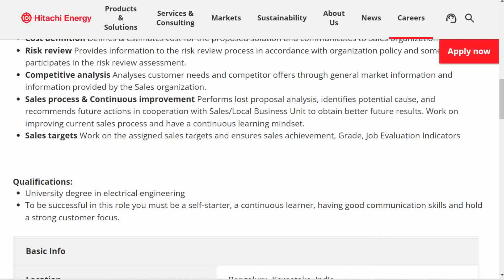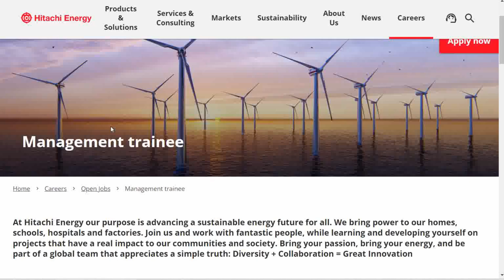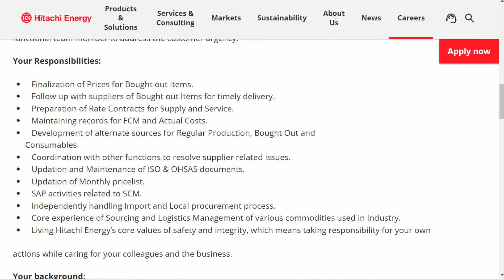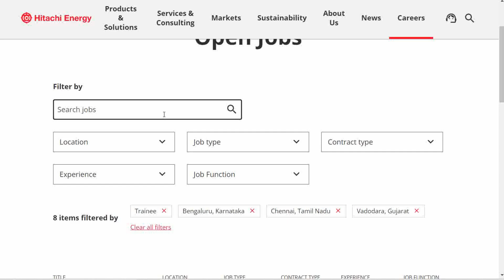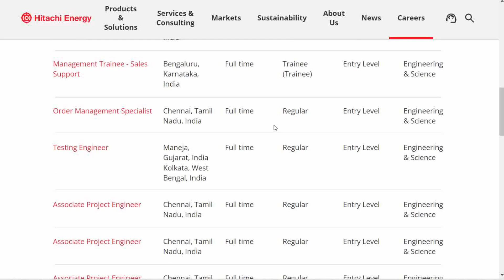Hitachi Energy Latest Hirings | OFF Campus Drive For 2024 , 2023 , 2022 Batch Hiring | Fresher Jobs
APPLY LINK :-

fresher jobs
pune job
diploma job
chennai jobs
diploma jobs
jbm company
mechanical engineer
job
mechanical engineering
recruitment 2024
mechanical
off campus drive for 2024 batch
private job
chennai jobs
mechanical
mechanical engineering
diploma jobs
2024 off campus drive
2024 hiring companies